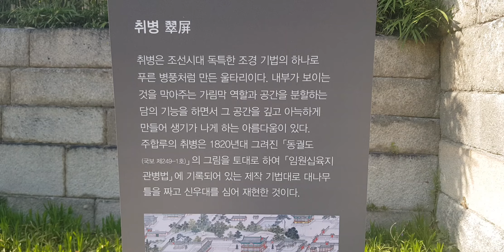창덕궁 어수문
정조 즉위년(1776)에 지은 2층 건물인 주합루로 올라가는 문으로, 왕만이 출입할 수 있었다. 신하들은 어수문 양 옆 협문으로 드나들었다. 주합루 아래층에는 조선왕실의 족보·서책을 보관하고, 경전과 역사를 토론하던 규장각이 있었다. 2층은 열람실 기능을 하였다. 어수문(魚水門)은 말 그대로 ‘물고기와 물의 문’이라는 뜻으로 임금을 물에, 신하들을 물고기에 비유하여, 군신(君臣)은 서로 융화하는 관계라는 의미를 함축한다. 일주문 형태의 작은 문이지만 팔작지붕에 용조각을 치장하는 등 화려한 단청 장식이 돋보인다.